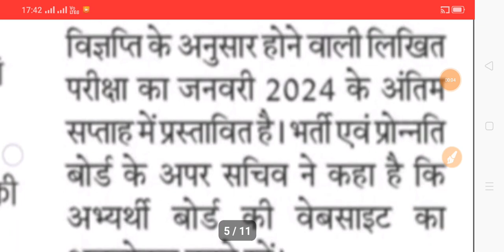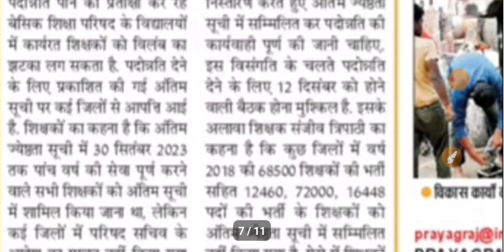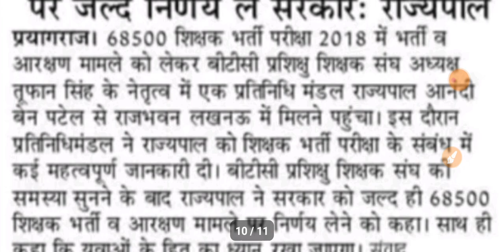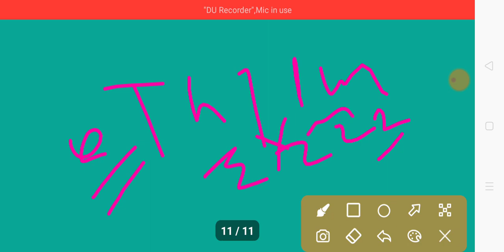TGT PGT LATEST UPDATE|ASSISTANCE PROFESSOR BHARTI|POLICE BHARTI|JUNIOR CLERK|PEON BHARTI|10/12/23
ABOUT VIEDO 👉👉👉👉👉👉👉👉
✔️TGT PGT LATEST UPDATE
✔️ASSISTANCE PROFESSOR BHARTI
✔️POLICE BHARTI
✔️JUNIOR CLERK
✔️PEON BHARTI